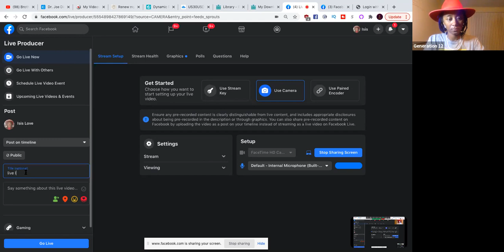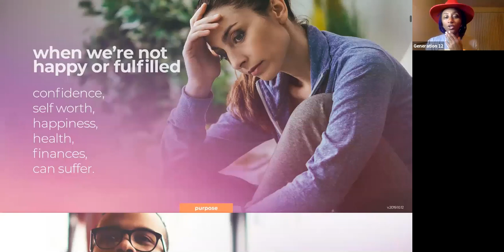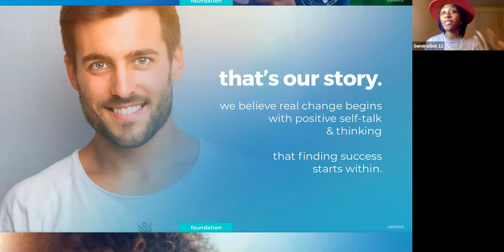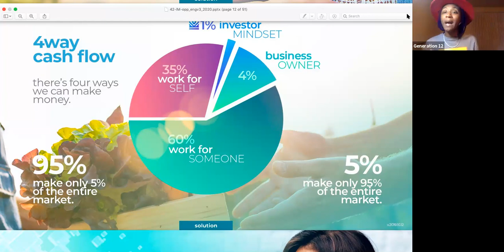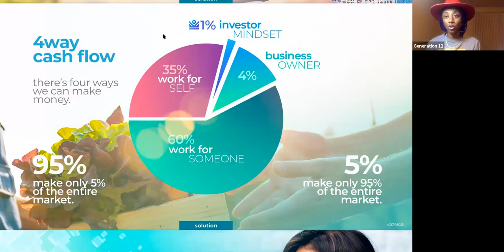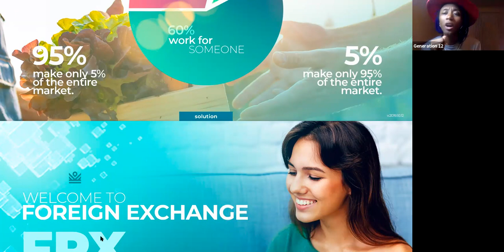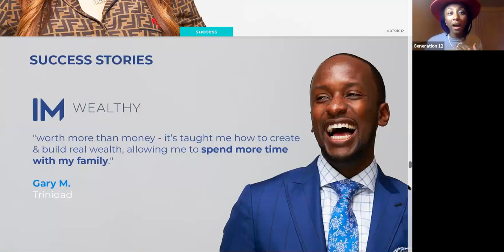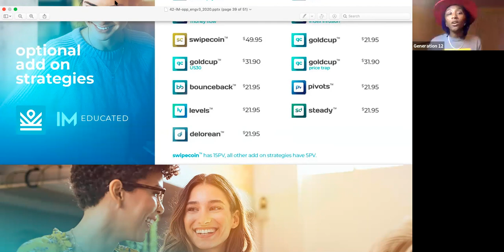How To Build 4 Streams Of Income From One Platform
Home base business are becoming the future, with more and more people losing their jobs now. Take the time to take the information in.